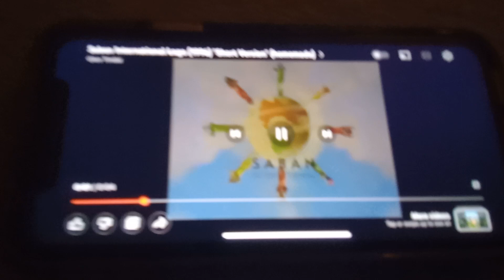Renaissance Atlantic Entertainment/Toei Company Ltd/MMPR Productions/Saban International (1993)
From Mighty Morphin Power Rangers